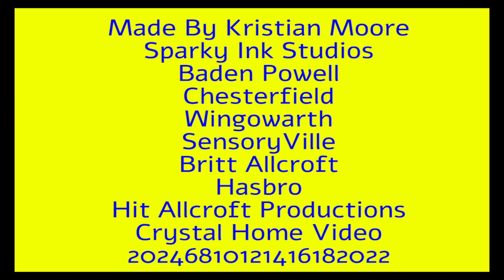Baden Powell Sensory Dreams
Wubby the Narrow Guadge Steam tram and Friends.
Created with:

Dragonframe
Canon DSLR 1200/1300
Adobe Photoshop